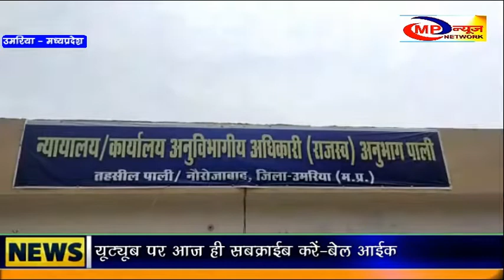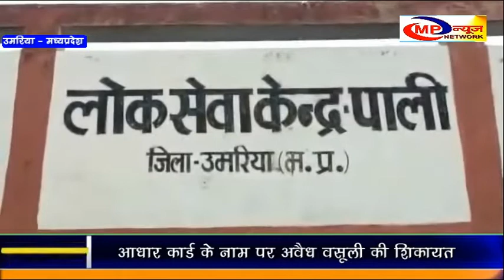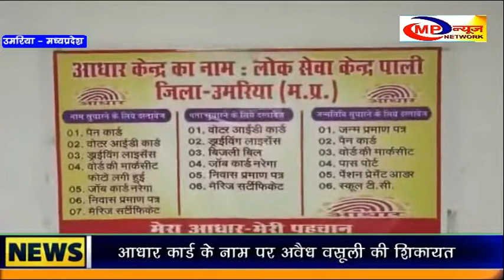उमरिया - आधार कार्ड अपडेट के नाम पर अवैध वसूली की शिकायत MP NEWS NETWORK UMARIA NEWS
उमरिया जिले के बिरसिंहपुर पाली लोक सेवा केंद्र में आधार कार्ड सुधारने के नाम पर लोगों से अवैध वसूली की जा रही है। पाली तहसील के लोक सेवा केंद्र में ऑपरेटर द्वारा अपडेट कार्ड बनाने के नाम पर दो से चार सौ रुपये तक वसूले जा रहे हैं।